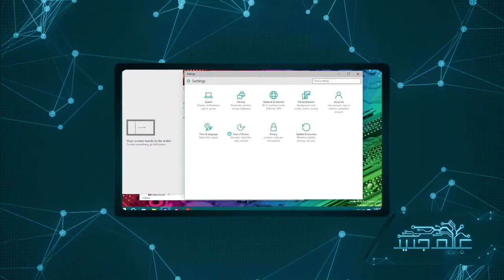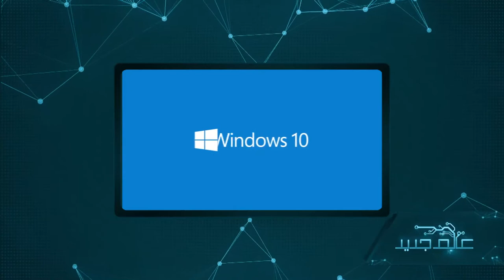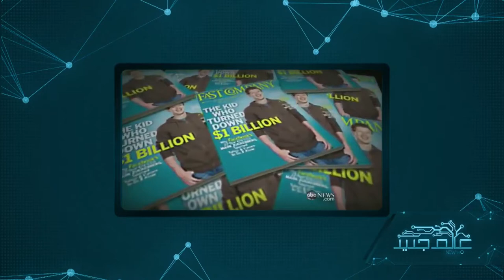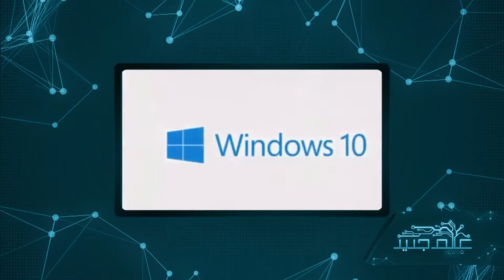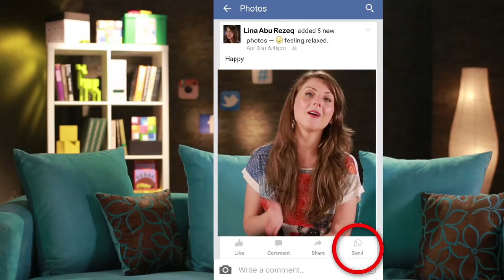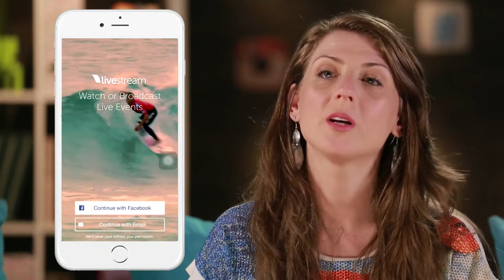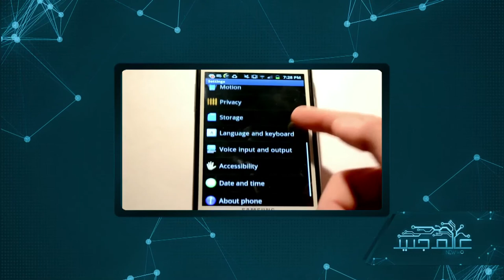برنامج عالم جديد | لينا ابو رززق